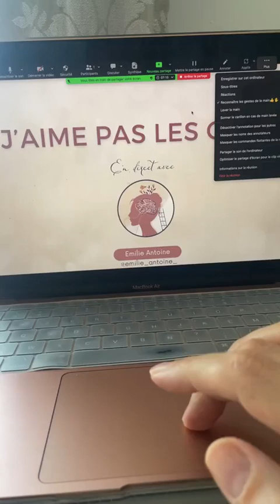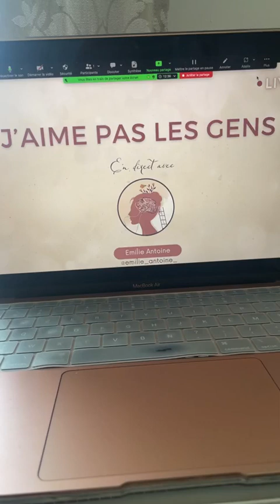Petite storytime sur les difficultés relationnelles par la psychologue Emilie Antoine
J’aime pas les gens

💣C’est ce que ma fille de 3 ans m’a laché une fois quand on était au parc.

Sur le coup, bien sûr, j’ai eu envie de rigoler 🙈🙈

Pour te dire, lorsqu’on arrive à la bibliothèque, qui est vide, elle est en joie (alors que son frère de 7 ans lui va s’en trouver dépité 🙃)

➜ Quand j’en ai parlé avec elle, il se trouve que c’est pas tant qu’elle n’aime pas les gens.

C’est plutôt que “les gens ça fait du bwuit”,

🫨 Et ça l'a surstimule.
Les gens sont souvent plus grands, “et moi je suis petite”.

😱Et ça peut lui faire peur.

Puis c’est parfois frustrant de ne pas comprendre tout ce que les gens disent.

🫥Ça la rend confuse.
Alors elle avait tiré cette conclusion : “ j’aime pas les gens”.
Finalement ce n’est pas tant qu’elle aime pas les gens, c’est juste que c’est beaucoup à gérer pour elle.

Nos sens, nos expériences, notre cœur et notre âme sont souvent malmenés dans la relation à autrui.

On en vient souvent à conclure que les relations, c’est difficile, qu’il faudrait mieux changer ou arrêter.

➤ A ce moment-là, c’est juste qu’on essaie de se protéger…

Mais ça ne règle pas le “problème” de fond.
Car derrière ces difficultés se cachent des trésors d'opportunité 🧧

Et pour les approfondir, je t’invite à un live participatif d’introspection OFFERT ce samedi 23 mars à 10h fr. sur le thème des relations

C’est une porte ouverte de Mapsycampus, 100% offerte, pour te permettre de prendre 1h pour:

✔️ te challenger avec des questionnements puissants

✔️connecter profondément avec toi-même

✔️ Passe de la théorie à la pratique avec une compréhension plus affutée de tes mécanismes

✔️Offrir à ton esprit et ton âme du contenu de qualité

✔️ recevoir du coaching de déclics garanti sans blabla new age, sectaire et ésotérique.

, pour participer en live, le replay sera ensuite disponible pendant 72h sur la chaîne télégram “Se traiter en première classe”
 ) avant de rejoindre les autres pépites réservées aux bootcampeuses sur Mapsycampus.